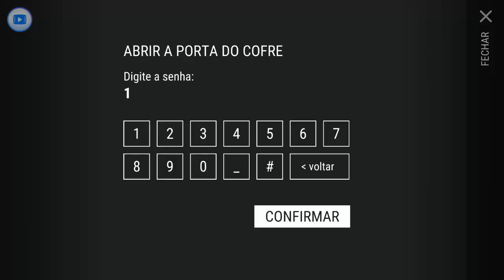Last day on earth Senha do bunker alfa do dia 18 de agosto